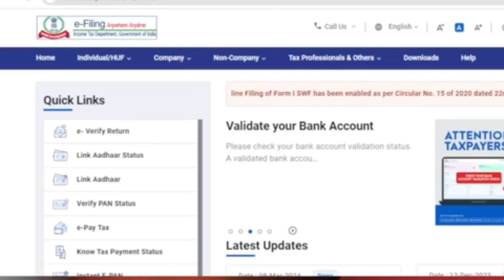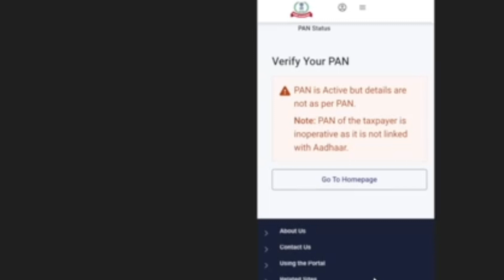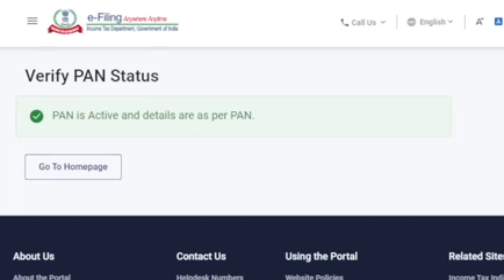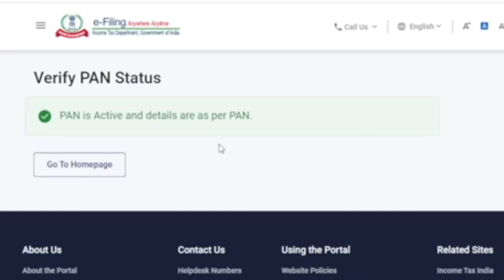PAN card & Aadhaar card useless in 2024? PAN inoperative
PAN card and Aadhaar card are very important documents for every Indian citizen, but your these ID proofs may become useless in 2024 as discussed in this video, watch and share with your friends and relatives as PAN and Aadhaar are important for everyone.

♥Like 👍 ♥ Share ♥Subscribe ♥ press the 🔔 _____________________________________________________________________ Disclaimer: our videos are for educational purposes only, we will not be responsible in any circumstances for any decision which you have taken after watching the content.